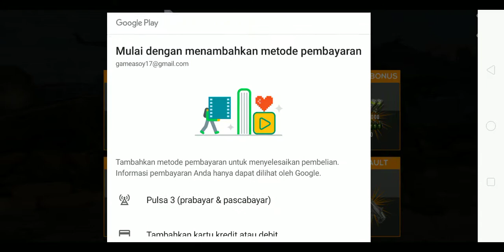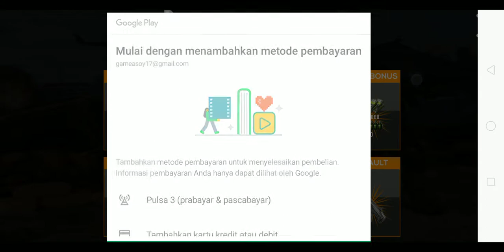real comando secret 2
ini lanjutan yang kemaren geng ... seru banget gamenya

mau download langsung aja ke play store .